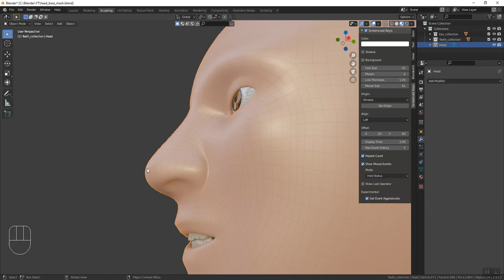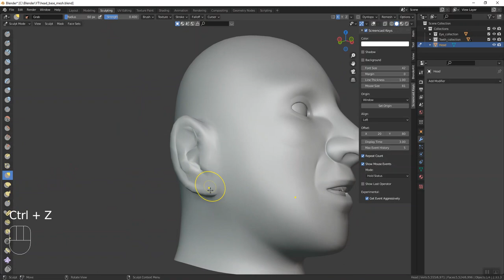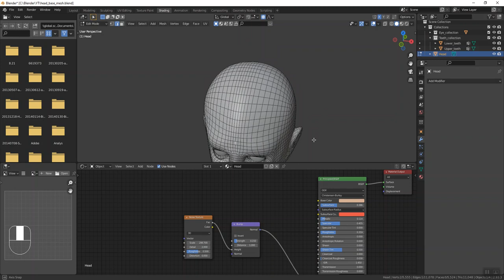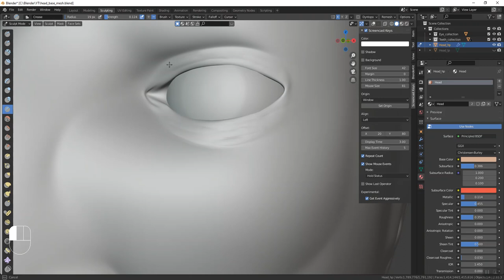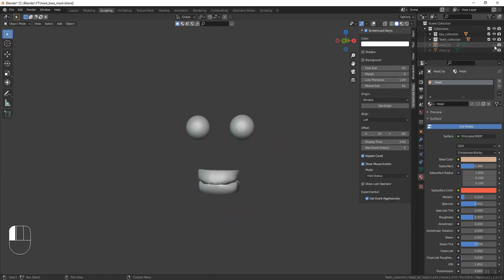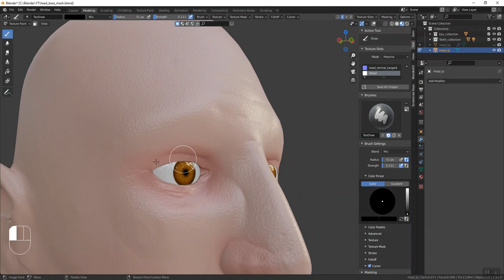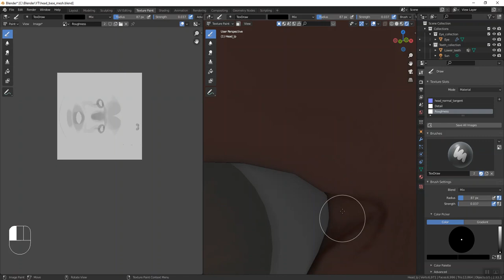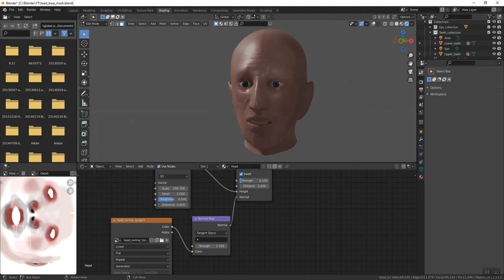Blender head detailing tutorial - detail sculpt and texture painting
In this video I use the base mesh I created in my previous video and use a multiresolution multiplyer and detail sculpting to create more detail and then use texture painting to create a more realistic head model.